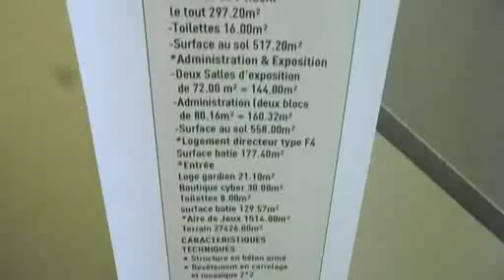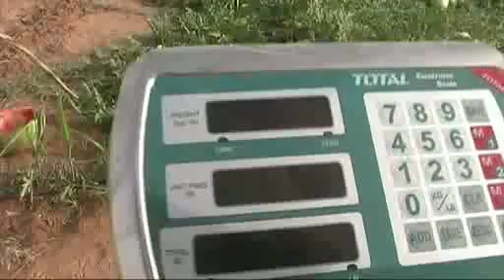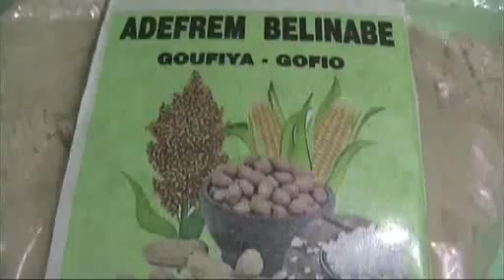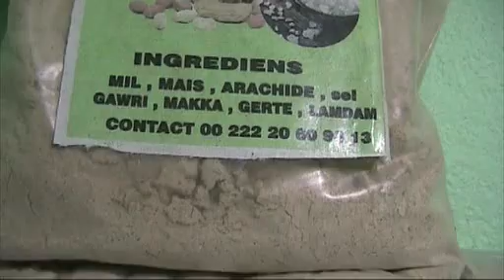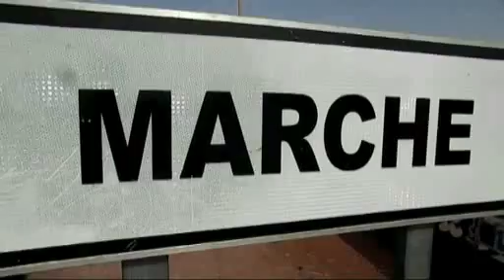Documentaire Sénérime Agriculture entre le Sénégal est la Mauritanie réalisé par Dia Ogo tv